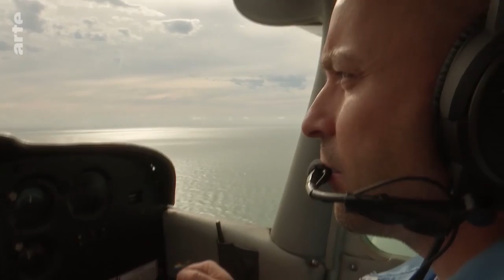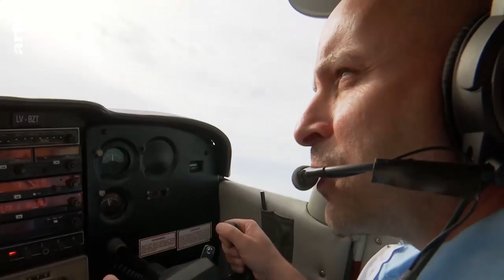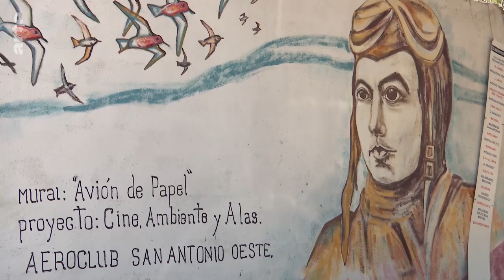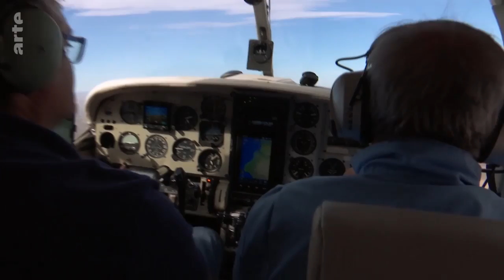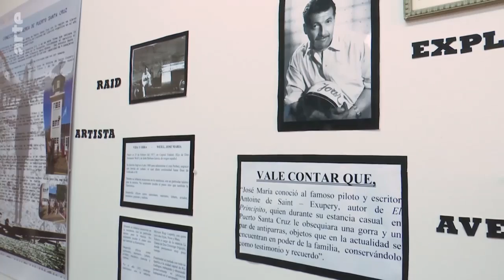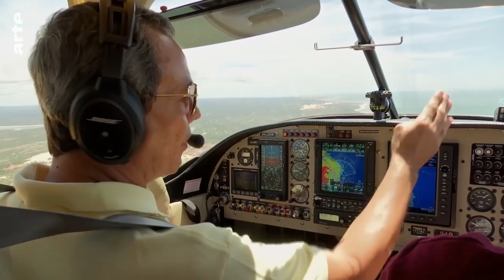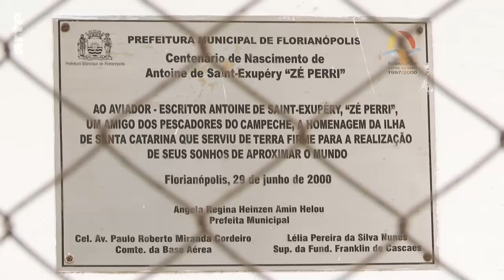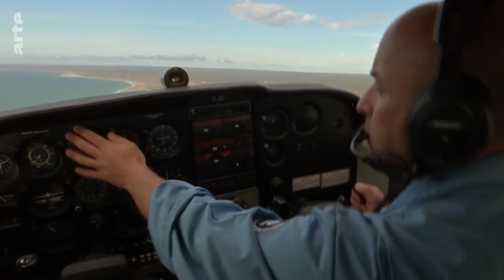Aeropostale: 100 Years On I interwar Mail Service I ARTE Documentary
100 years ago the pioneering Aéropostale Company mail service was the ambitious project of Pierre-George Latécoère. He wanted to link Europe to South America with an airline that would reach down to Patagonia…

Join ARTE for this episode in airmail history